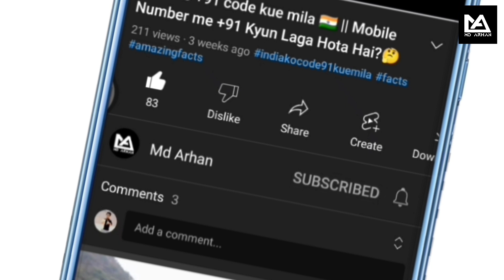why freefire banned in India || main reasons of freefire ban 😱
why free fire ban in india
main reason of free fire ban
freefire ban kue hua
freefire unban
when freefire unban
how to play freefire
freefire ban kaise hua
freefire
free fire
India ban free fire
freefire kab unban hojayega
free  fire updates
free fire information
freefire kab unban hoga
free fire ban कैसे हुआ
md arhan